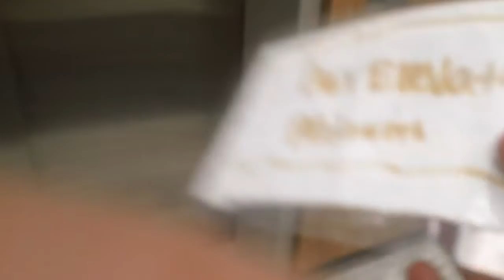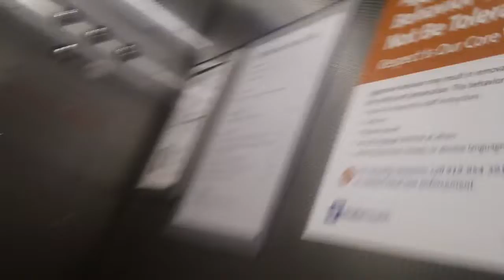Otis Series M2 Hydraullic Service Elevator At Duke Raleigh Office Building, Raleigh NC